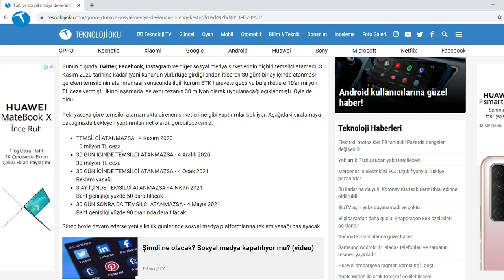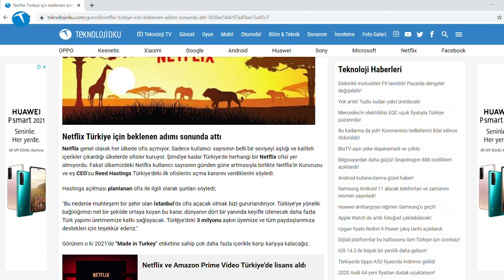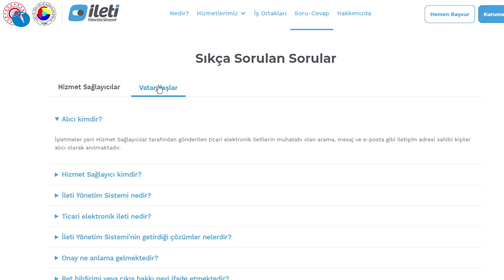Türkiye sosyal medyaya yargı dağıttı | Teknolojioku-Yorum #38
Haftanın teknoloji gündemini değerlendirdiğimiz Teknolojioku-Yorum programının 38. bölümü ile karşınızdayız.

Eğer temsilcilikler açılmazsa sırada çok daha ağır cezalar var.